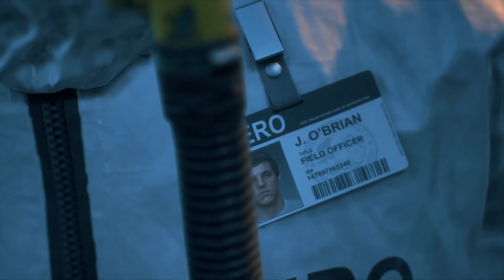It has all gone to shit | DAYS GONE [PC] | #01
After an pretty tense opening scene as start into this infected world, we find ourself in a pretty hefty chase and slaughter action!

Days Gone is an action-adventure survival horror game set in a post-apocalyptic open world, played from a third-person perspective.

Days Gone is an action-adventure survival horror video game developed by SIE Bend Studio and published by Sony Interactive Entertainment.